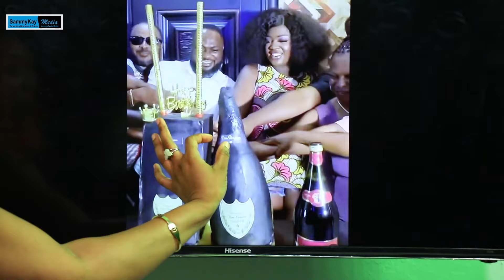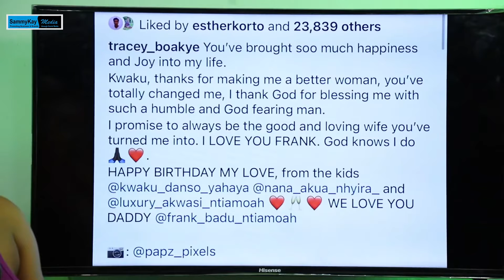Diamond Appiah expo$ed accusing Mcbrown of k!llin Suzzy Williams,Tracey ‘s surprise to Husby bday 🙄